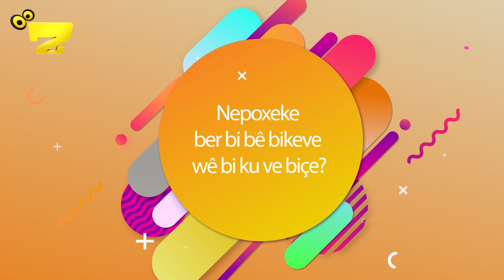Zarok TV - Dora Te / 1 [2019-2020] - Beş 2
Dora Te / 1 [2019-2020] - Beş 2